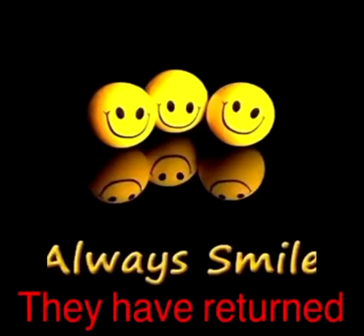enphoso has returned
glaggleland